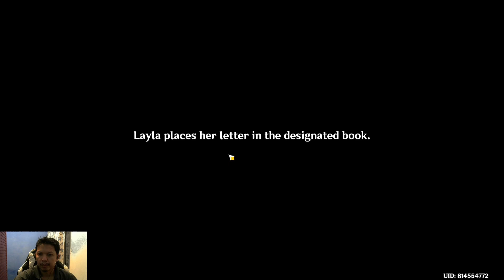[Genshin Impact] Hangout with Layla Ending 1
godeg123 play channel game
game yang dimainkan genshin impact, need for speed heat, tower of fantasy, mobile legend bang bang